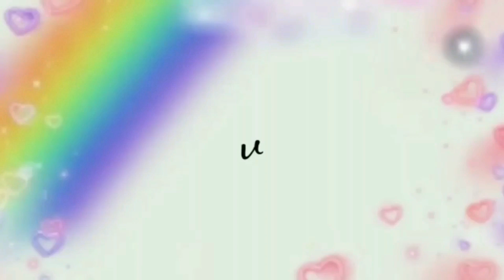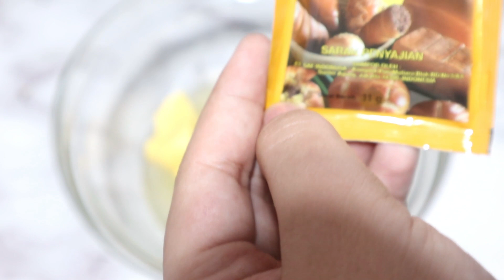TELUR LAGI MAHAL?? TANPA MIXER HANYA 1 TELUR EMPUK BANGET!!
YUK IKUTAN GIVEAWAY BAGI BAGI HP DAN UANG TUNAI!! CARANYA GAMPANG BANGET!!

bahan :

1 telur
7 sdm gula
1 sachet susu kental manis
2 sdm margarin
1 sdt ragi
vanila
250 ml santan
250 gram terigu
pewarna kuning
keju
Choco chips